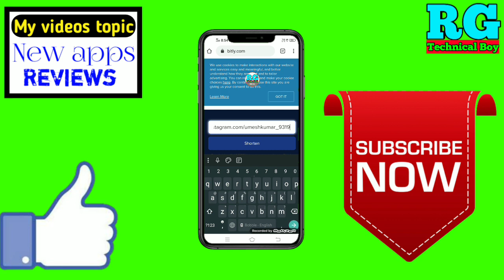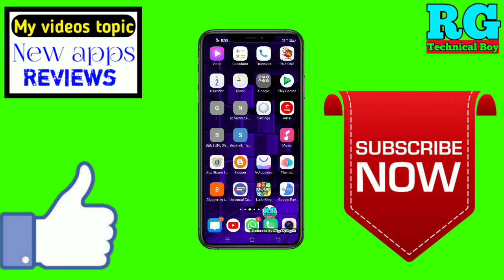Best link shortener website | How to Short the Websites Long Links | Google and Bitly URL Shortener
नमस्कार दोस्तों आप सभी का स्वागत है हमारे RG TECHNICAL BOY YouTube चैनल में दोस्तों इस वीडियो में आपको बताऊंगा Best link shortener website | How to Short the Websites Long Links |  Google and Bitly URL Shortener

Your Queries- 👇
1.Best link shortener website

2.How to Short the Websites Long Links

3.Google and Bitly URL Shortener

4.Best link shortener website phone

5.Best link shortener website Best app for 2020

6.Best link shortener website rg technical boy

7.Best link shortener website best app

8.Best link shortener website in Android

9.Best link shortener website 2020

10.Best link shortener website Mobile

11.Best link shortener website in hindi

कैसे जाने किसने क्या चलाया हमारे Phone में || Kaise Jane Kisne kya chalaya Hamare phone mein 2019

   ___________//My gadgets\\__________